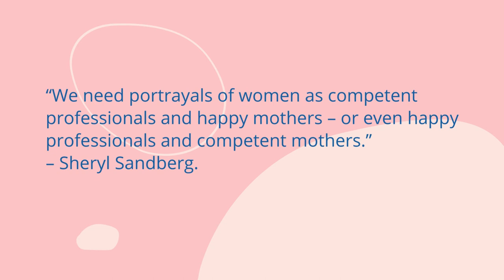Happy Mother's Day FIIG Mums 2022